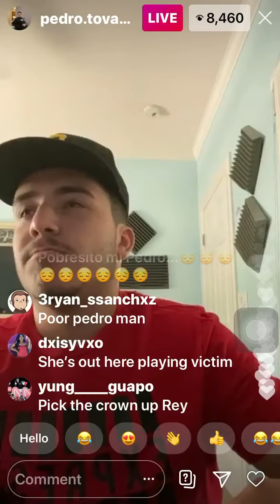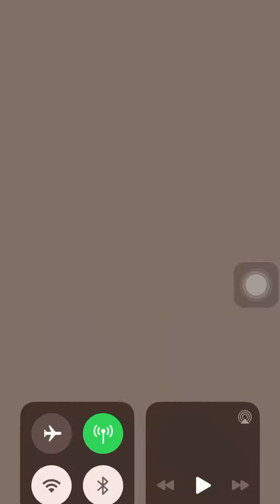Pedro heart broken by leelu 🥺💔